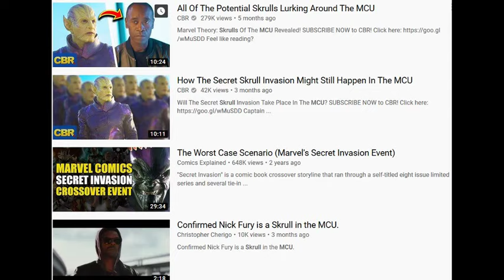Spider-man Far From Home Credits Scene Theories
The after-credits scene in Spider-man Far From Home raises some questions. We speculate on some possible outcomes from this scene.